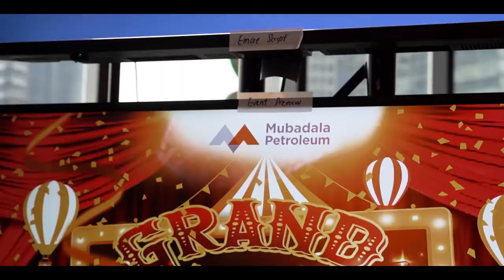Mubadala Petroleum Virtual Party 2021 | JIGGEE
A virtual party produced by Jiggee for Mubadala Petroleum with over 100 participants who were engaged with a virtual game show host and virtual magician who entertained this online audience for over 2 hours.

Virtual lucky draws, games, prizes and audience engagement segments were the order of the day!